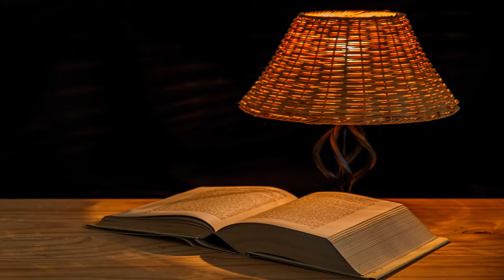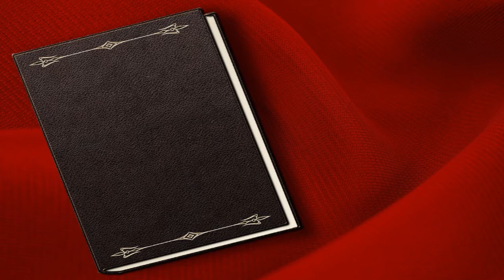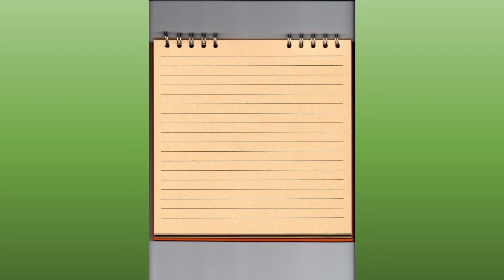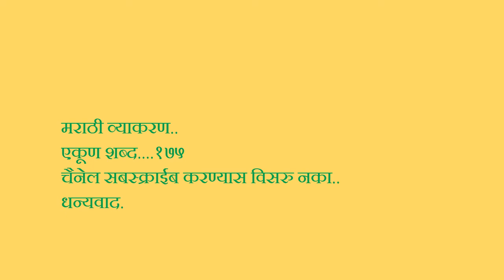शब्दसमुहाबद्दल एक शब्द....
भाषणकलेसाठी आवश्यक असणारी कौशल्ये प्राप्त करण्य़ासाठी काय करता येईल..याचे अभ्यासपूर्ण व्हीडिओ खास तुमच्यासाठी सादर करीत आहे..कंटाळा येउ नये म्हणून या व्हिडीओ चा कालावधी ही कमी ठेवलेला आहे...पहा आणि मित्रांना सांगा..
मित्रांनो मी शैक्षणिक विषयावर विविध प्रकारचे व्हिडीवो सादर करीत आहे.वरील बाबतीत आणखी काही माहिती हवी असल्यास माझ्या विविध पेज ला भेट द्या.धन्यवाद.